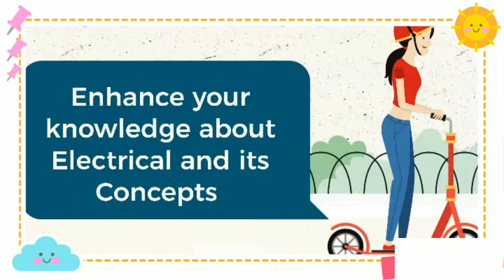Being Electrical | Trailer